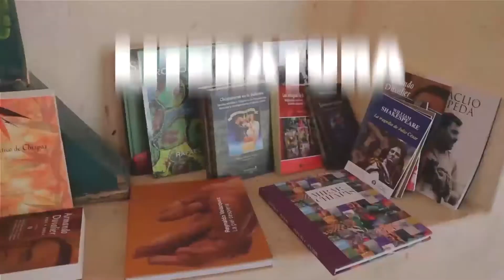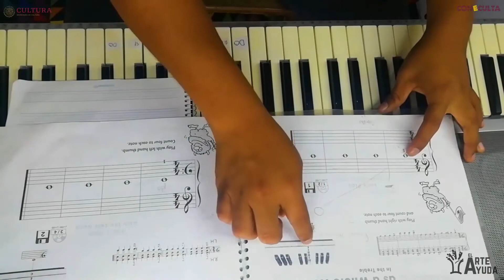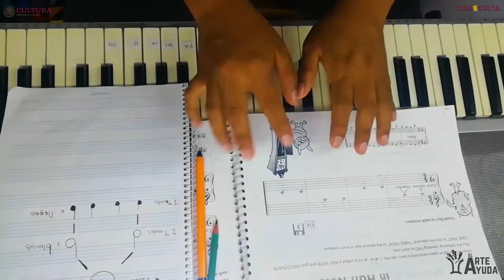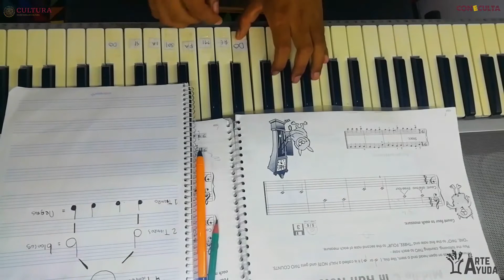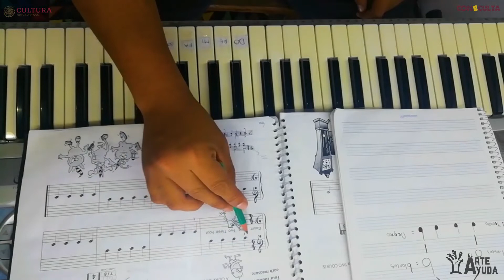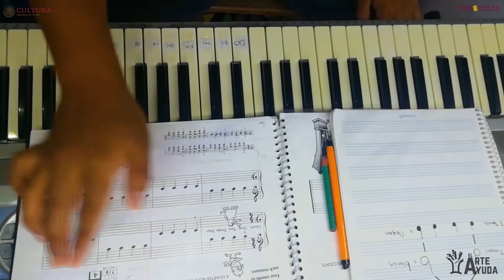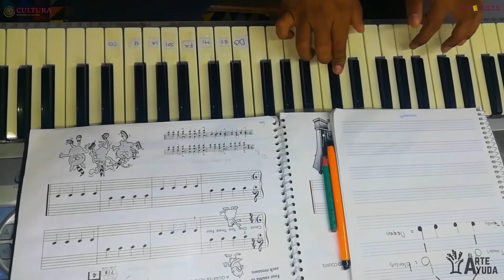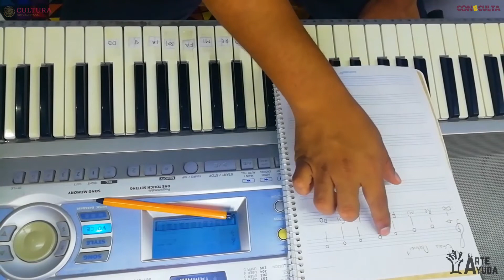Ómar Aguilar nos enseña los principales elementos para la presentación de obras de piano.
2a sesión del taller: Iniciando Sueños.
Ómar Aguilar nos enseña los principales elementos para la construcción de una presentación de obras de piano.